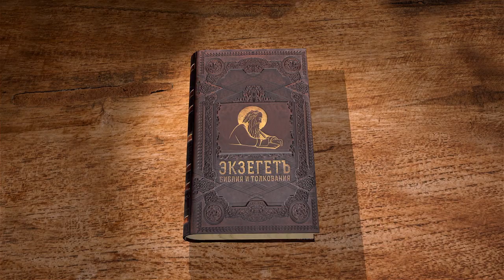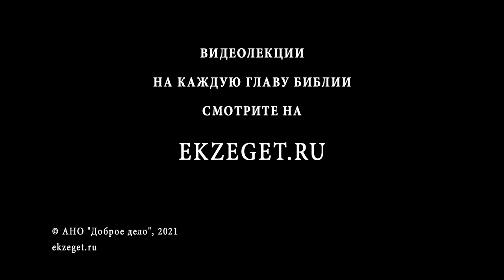Послание к Евреям. Глава 7. "Мелхиседек". Протоиерей Александр Прокопчук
Продолжаем разбирать Послание к Евреям 7 главу вместе с магистром теологии, старшим преподавателем кафедры библеистики ПСТГУ протоиереем Александром Прокопчуком.
Величие ветхозаветного Мелхиседека. Большее величие Мелхиседека Новозаветного – Иисуса Христа.
Его вечность в истинном смысле слова.
Его высшие совершенства – святость, непорочность и Божественное Величие.

📜 Читать послание к Евреям. Глава 7 (с толкованиями)